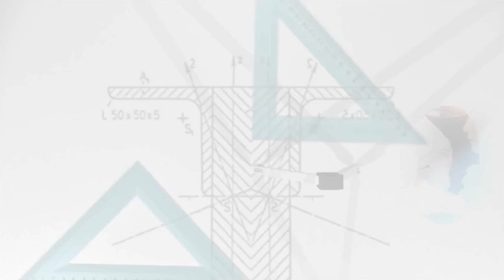Dərs vaxtı”: Futzal - Ramiz Covdarov (10.06.2020)